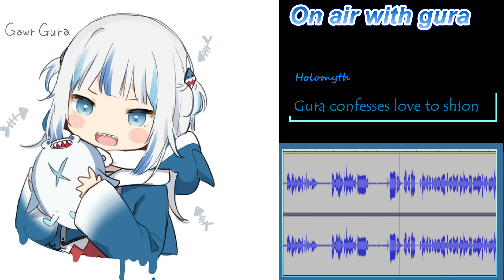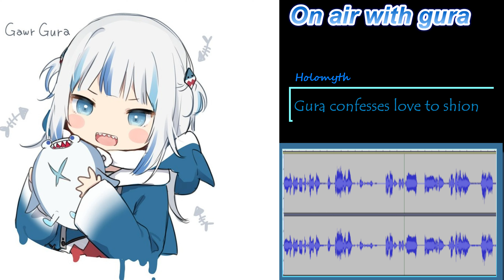gura marries shion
gura confesses her undying love to shion senpai!

shion hugs gura art: Shaymindango

(for full watchalongs) like/sub to both platforms for more!